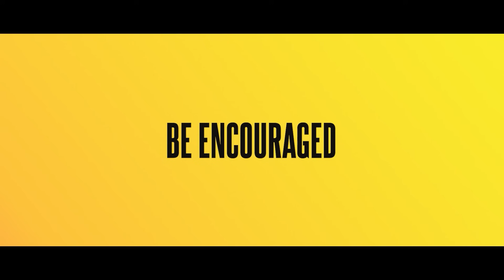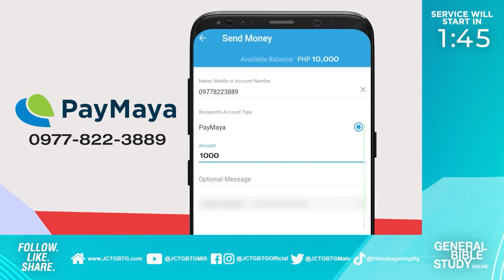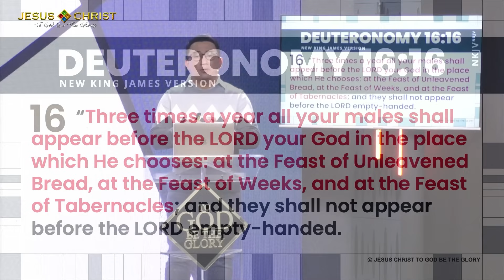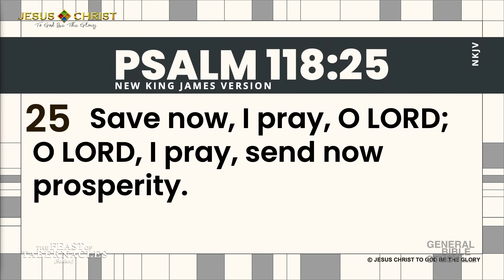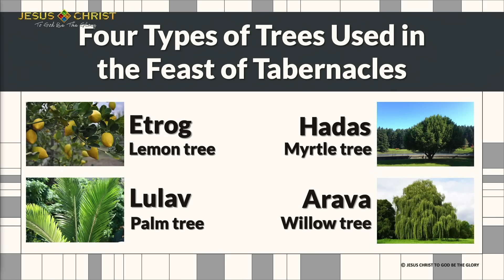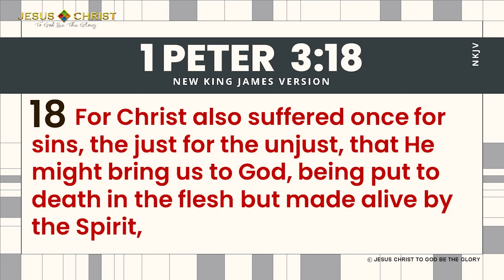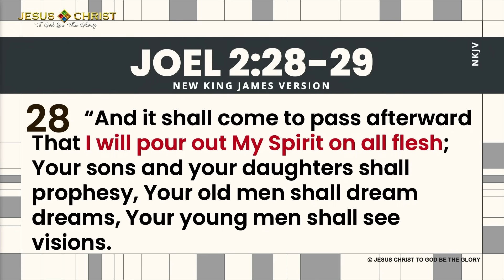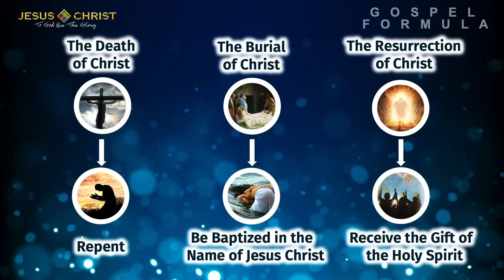The Feast Of Tabernacles (Sukkot) - General Bible Study (October 14, 2021)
Get ready to be recharged as we study God's Word anew. Tune in to our OnlineGBS at 7pm as we continue our series!

) and we are happy to assist you to the next step of salvation.